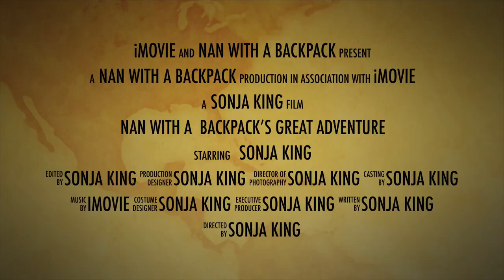Solo female travel Nan with a Backpack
Who says backpacking is only for the young? Not me! I'm not waiting around for someone else to invite me to explore the world.
I've embarked on incredible journeys, and I'm just getting started!

Audible Books